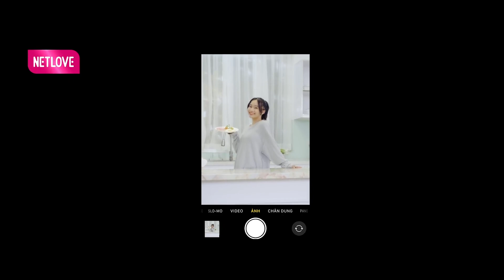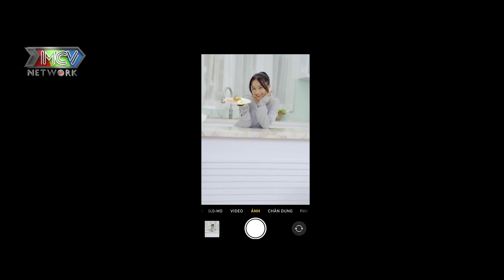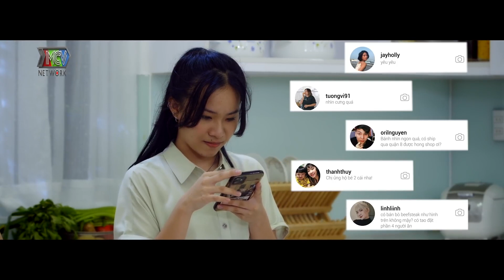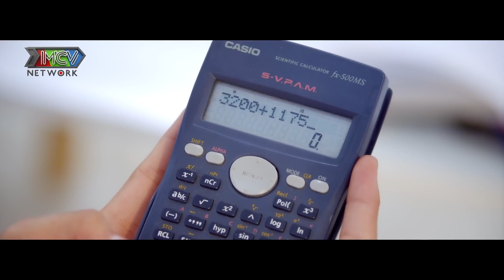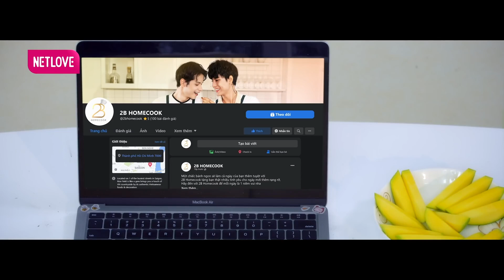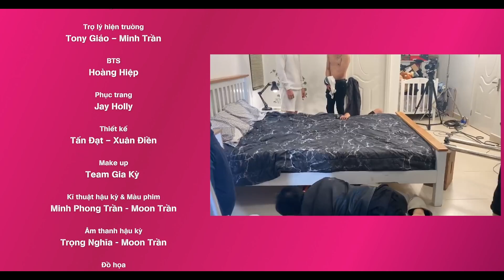🔥 PHIM TẾT 2022 CỰC HOT | Bữa Tối, Bánh Ngọt Và ANH | Phim Ngôn Tình Hay Nhất 2022